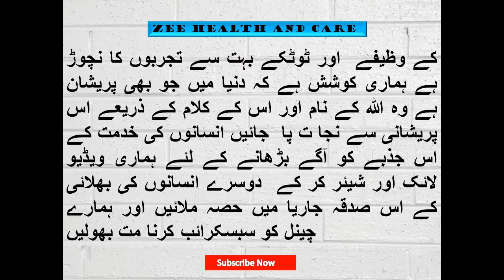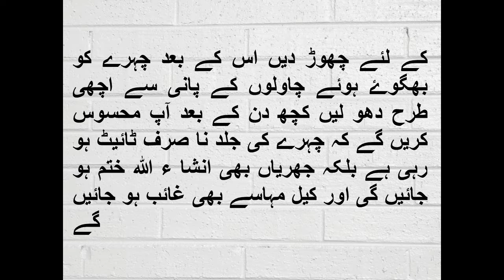Chehre ke daag dhabbe hatane के सबसे कामियाब नुस्खे | Remove DARK SPOTS, BLACK SPOTS & ACNE SCARS